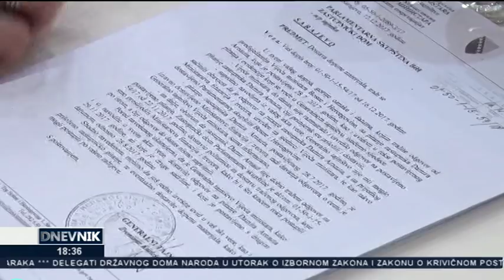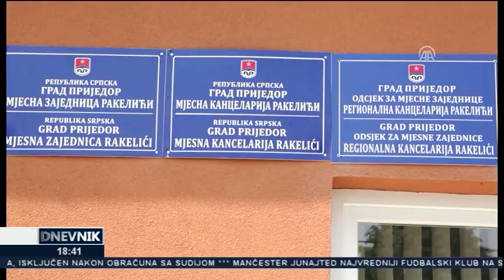Dnevnik TV Alfa (03.06.2018.)